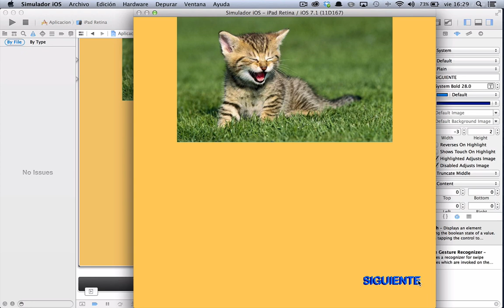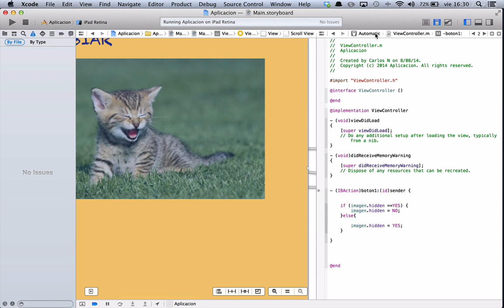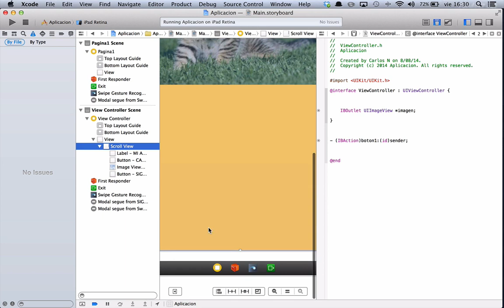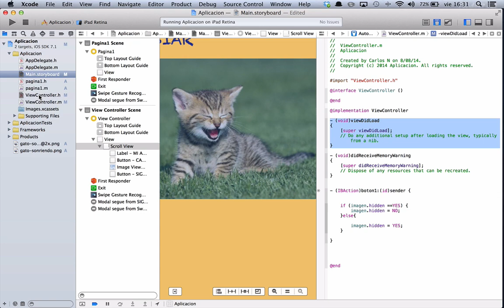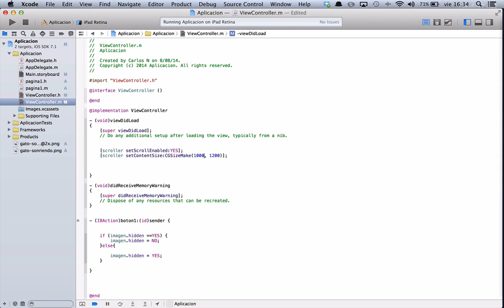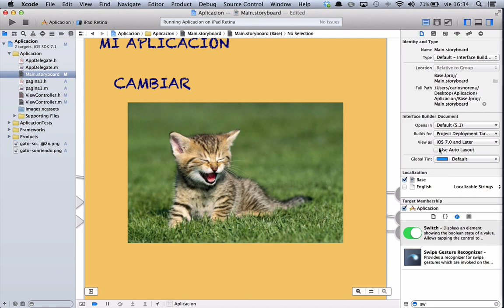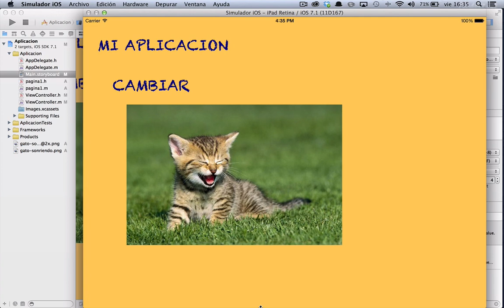tutorial 6 xcode español